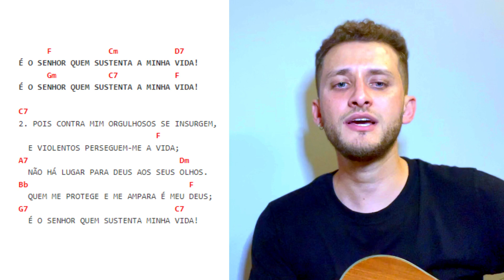Salmo 53 (54) É o Senhor Quem Sustenta Minha Vida | Ir. Miria (Com Cifra)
Salmo 53 (54) | É o Senhor Quem Sustenta Minha Vida | Ir. Miria (Com Cifra) | 25º Domingo do Tempo Comum 22/09/2024

Melodia: Ir. Miria Kolling

Interpretação/Instrumental:
Leonardo Moreira Santos

Letra:
Ref.: É o Senhor quem sustenta minha vida!

Por vosso nome, salvai-me, Senhor;
e dai-me a vossa justiça!
Ó meu Deus, atendei minha prece
e escutai as palavras que eu digo!

Pois contra mim orgulhosos se insurgem,
e violentos perseguem-me a vida:
não há lugar para Deus aos seus olhos.
Quem me protege e me ampara é meu Deus;
é o Senhor quem sustenta minha vida!

Quero ofertar-vos o meu sacrifício
de coração e com muita alegria;
quero louvar, ó Senhor, vosso nome,
quero cantar vosso nome que é bom!

Procure por "Leonardo Moreira Santos", em todos os aplicativos de música.